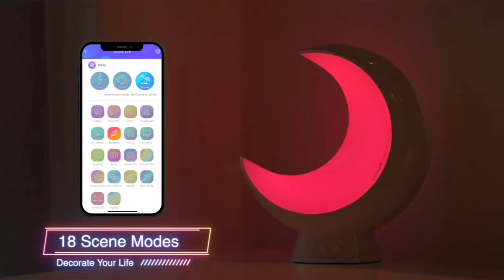Bedside Lamps Rechargeable, Segmented APP Control Color Changing RGB Lamp for Kids with Music Sync M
About this item
Creative Segmented Colors Lamp - Built-in IC chip allows the table lamp to display 5 different colors at the same time via Bluetooth connecting ECOLOR Life APP control and 16 million colors can be selected. Custom colors, 3 music modes, and up to 21 scene modes bring more interesting and creative lighting.Extremely suited for parenting time to improve children's color sensitivity and recognition ability, enhancing their intelligence during growing up.
Soft Night Light for Kids - A color temperature of 2700k-6500K offers soft and warm light for your sound sleep. Press the button to adjust brightness and touch the lamp head to enter sleep mode without opening your dazzling phone App. Set a timer to wake your kid up in the morning with soft light.
Wireless Portable Desk Lamp - The rechargeable and lightweight lamp allows you to take it wherever you want without taking up much space and charge it through the USB port. It will take 2.5 hours to fully charge the battery and last for 2 hours at the peak brightness. Non-flickering illumination is friendly to the eyes.
Premium Materials - 100% safe for your children or kid to learn and play thanks to toy-grade ABS and PC materials. Highly efficient 55 LEDs provide enough brightness while consuming 80% less energy and will last for 50,000 hours!
The Moon-shaped Gift - This unique moon lamp is suitable for Thanksgiving, Christmas, birthdays, and anniversaries. The unique moon-shaped lamp is popular as a table decoration among family dinners.
Latest Gadgets
Gadgets
Buy Gadgets online
amazing Gadgets